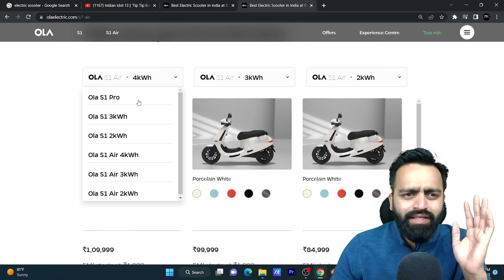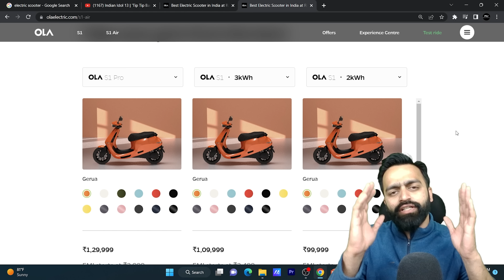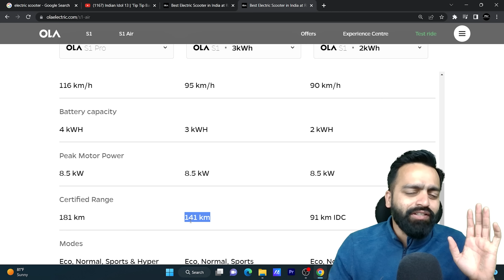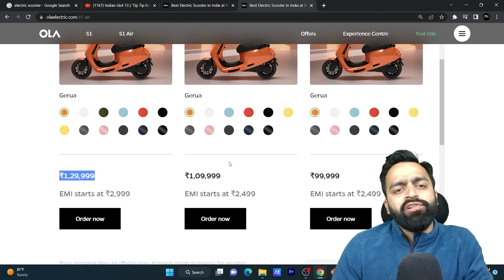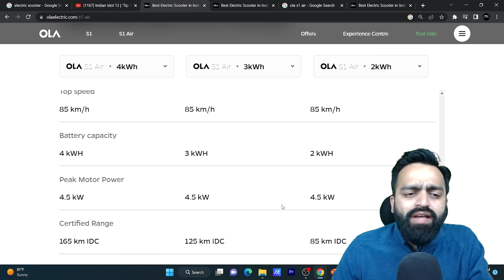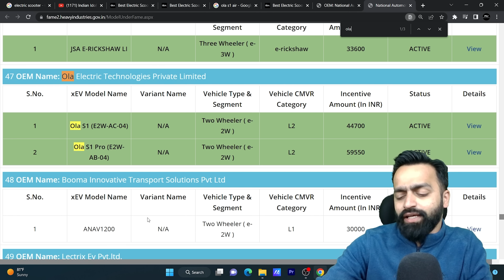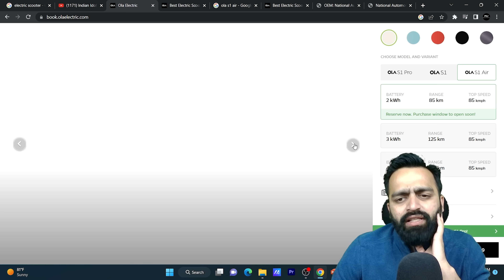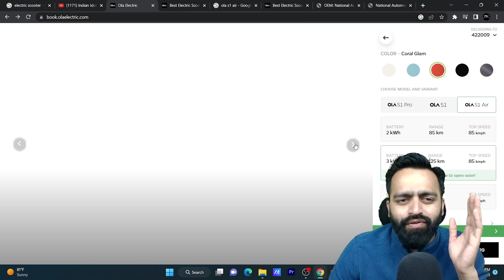Ola Electric Scooter 2023 | Ola S1 Air Vs Ola S1 Which to buy ? | PVJ Educational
Regards,
PVJ